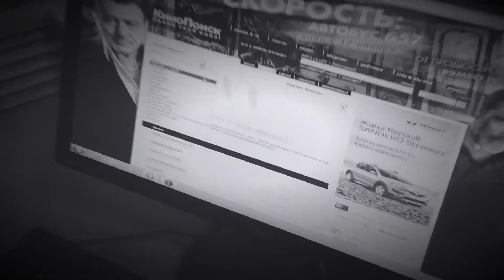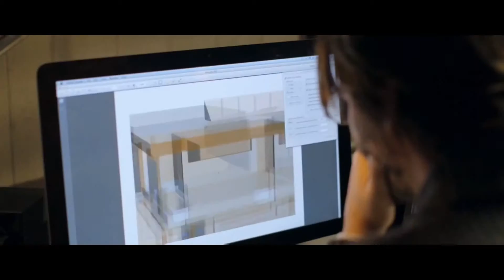GO V KINO SHA POKAZHEM! Ep.8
kinonews
videos: Экипаж - Трейлер
Кто там - Русский трейлер
Шеф Адам Джонс - Трейлер